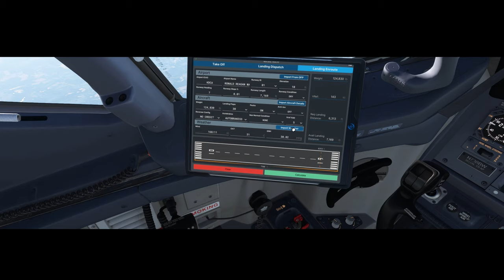MSFS IS SO REAL!!! I flew from Raleigh NC to DC under 14 minutes! MSFS 2020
Embark on an electrifying adventure with us as we soak in the awe-inspiring sights on a thrilling PMDG737 flight from Raleigh, NC to Washington DC.

Boeing 737-800 - PMDG